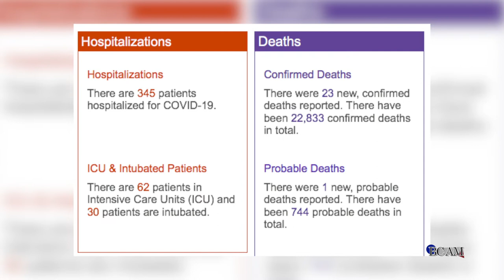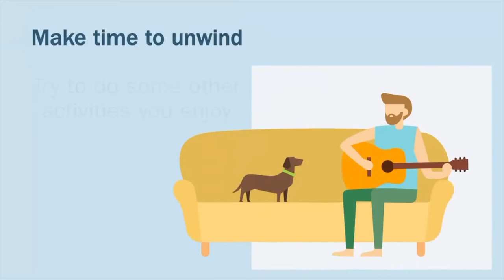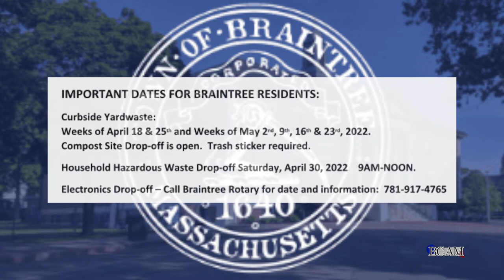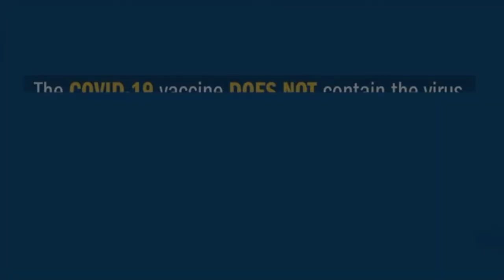BT135Ep030722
Braintree Today News Program. Episode #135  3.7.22